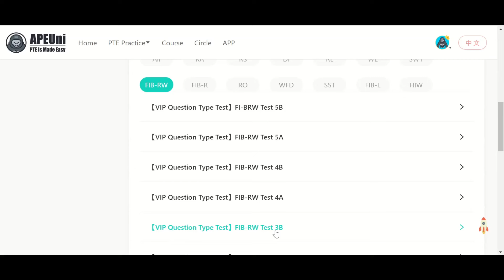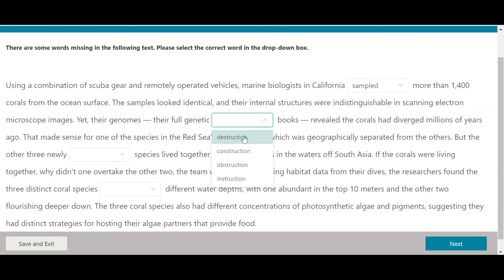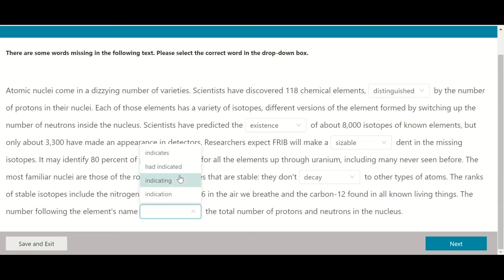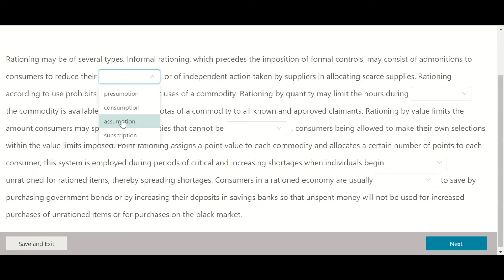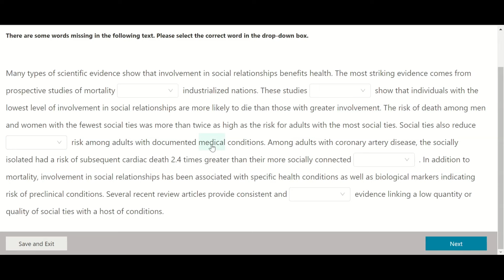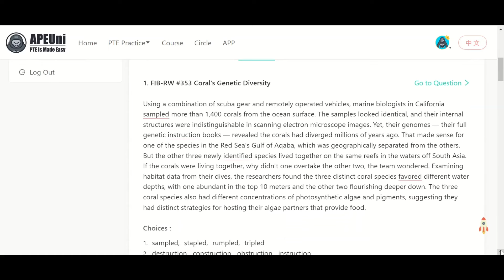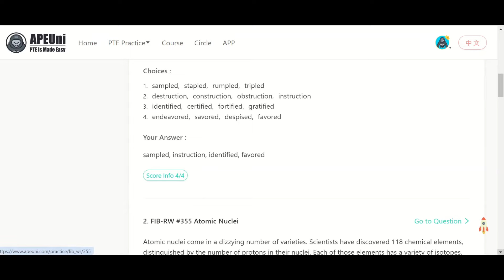PTE READING & WRITING FILL IN THE BLANKS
You can contact on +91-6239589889 this number for any query related to PTE exam